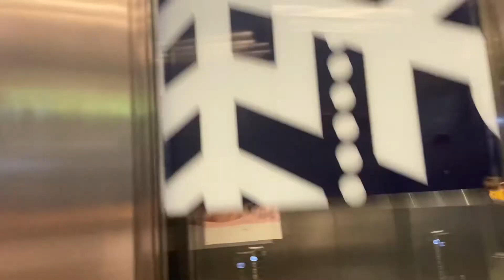Lego store in chicago Il || lego store water tower place in chicago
Welcome to A&Z USA VLOGS channel.

How are you doing friends?🙂
Hope yu good .

Retailer showcasing the brand's colorful building sets & bricks, plus figurines & toys.

✅✅Don’t forget to comments your
precious opinion ✅✅

About my channel ! 👇

 I daily uploaded videos of my trips fun and tours please show your support by subscribing to this channel and also liking the videos it is a kind request form your sister.
U can see in my channel lots of things  like my life my trips, tours, traveling experience , serials , my personal beauty tips, news, my kids vlogs , my routine ,my shopping vlogs , cooking, fun,any thing u can see in my page .

Thankyou!